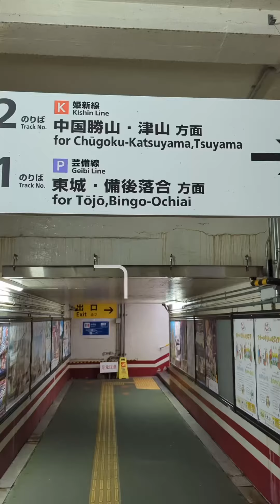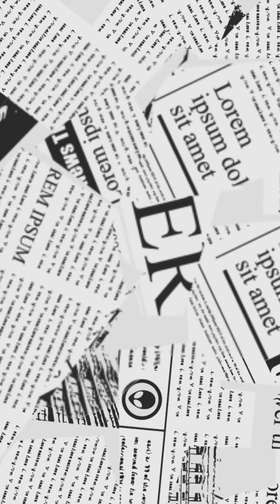【超ローカル線】岡山県新見駅 〜1番線ホーム芸備線列車〜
岡山県北部にある新見駅をご紹介。
超不採算ローカル線として有名な芸備線ホームから東城行き列車に乗ります。

00:30 東城駅行き車両
00:55 芸備線時刻表

2023年夏休み、岡山駅からやくも号に乗って新見駅に降り立ちました。
新見駅は、伯備線、姫新線、芸備線が交わる交通の要所。
新見駅から超不採算路線として全国でも名高い芸備線に乗って東城駅に向かいます。
新見駅1番線に凛として乗客を待つディーゼル列車。ディーゼル特有の音を響かせながら出発の時を待ちます。
芸備線時刻表は必見！？です。